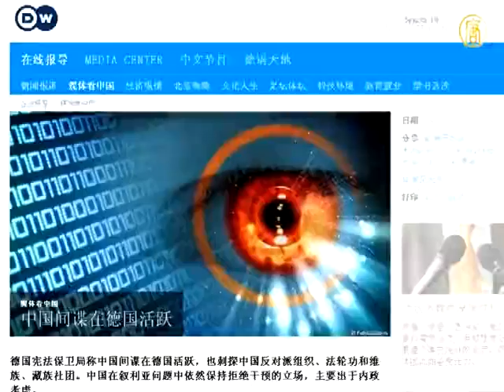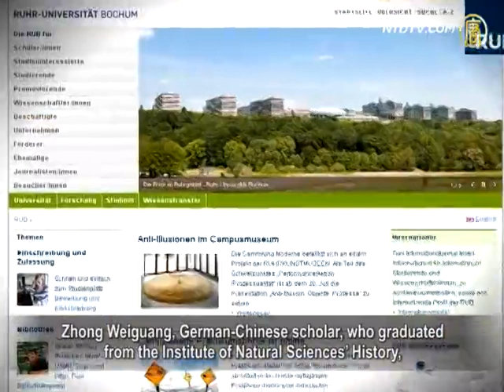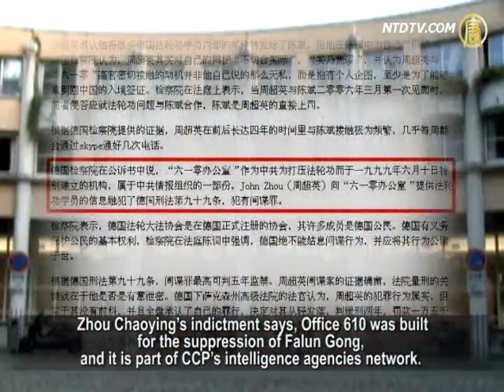中共間諜活躍 歐洲現大批神秘人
德國憲法保衛局指稱中國間諜在德國活躍，他們刺探當地中國反對派組織、法輪功和維族、藏族社團。也有德國華人學者指出，近年來大批身份不明的人出現在歐洲。去年六月德國法庭第一次宣判「中共610間諜案」。德國憲法保衛局跟蹤監視這名間諜長達四年。學者透露，這名罪犯不僅刺探法輪功情報，而且也刺探其他異議人士的情況。

CCP Spies Active in Europe

The Federal Office for the Protection of the Constitution
says Chinese spies are active in Germany.
They spy on local anti-CCP' (Chinese Communist Party)
groups, like Falun Gong, Uighurs, and Tibetans.
German Chinese scholars noted,
that a lot of unidentified persons appear in Europe.
Last June, a spy of CCP's Office 610 was put on trial
for the first time in Germany.
has been tracking and monitoring the spy for four years.
A scholar disclosed, this person had spied not only
on Falun Gong practitioners, but on other dissidents too.